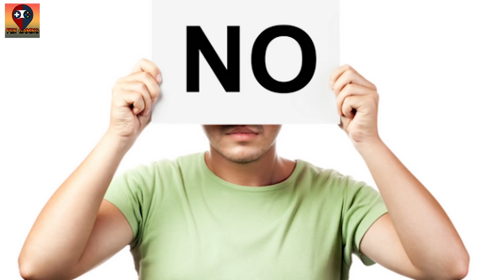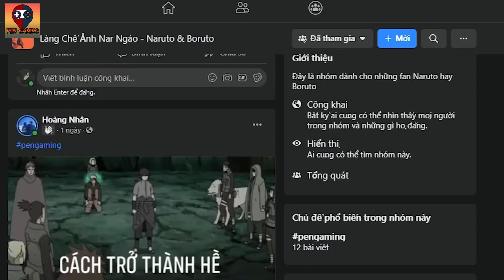NHỮNG THÍ NGHIỆM KHINH KHỦNG NHẤT CỦA OROCHIMARU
Nói về orochimaru thì chắc là có nhiều bạn sẽ nghĩ ngay đến sasuke hay mấy cái chiêu gớm ghiếc của ổng. công nhận là sasuke theo học cái ông nhìn khủng hoảng vl. nhưng đó vẫn chưa phải là điểm độc đáo của rắn chúa đâu. cái khiến orochimaru trở nên nổi tiếng chính là hằng hà sa số những thí nghiệm vô nhân đạo mà ổng đã từng thực hiện và xem việc giết người như giết heo mổ gà thậm chí là ổng còn chẳng ghê tay nữa cơ. một số thí nghiệm thì có vẻ giúp ích cho đời. nhưng cũng có một số khác thì không